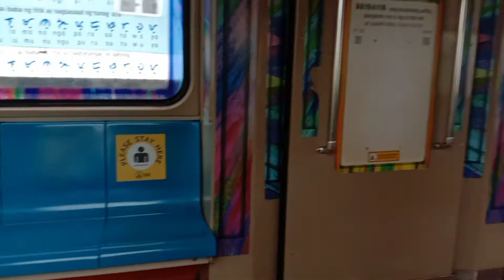WALKING WALK OUT LETS GO!!!